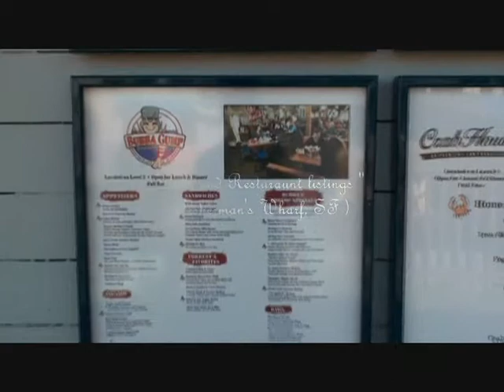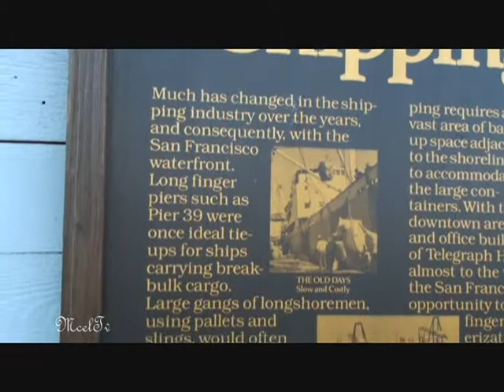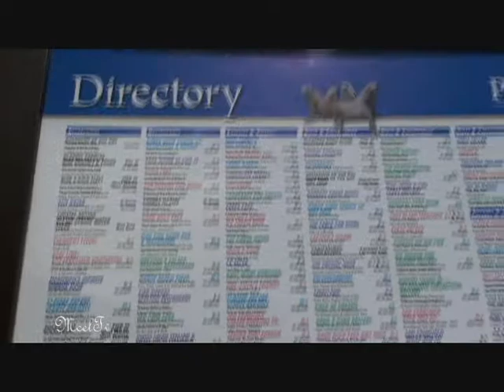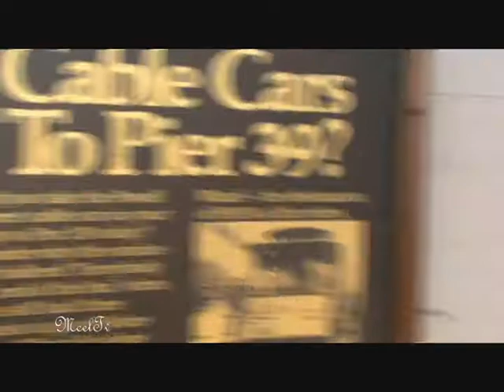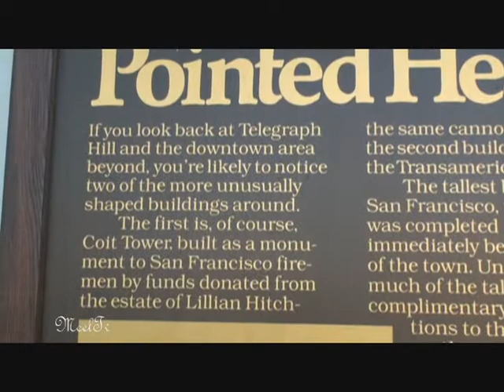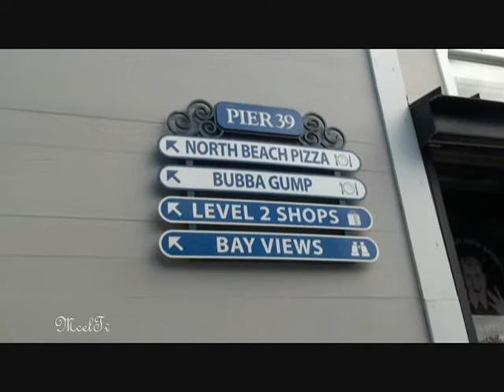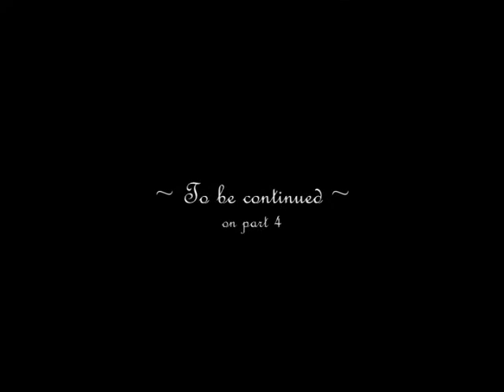Fisherman's Wharf of San Francisco part 3 ( HD Video )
Fisherman's Wharf of San Francisco part 3 ( HD Video ).Click (HQ) to see it in HD or click ( High Quality ) this video were taken on 2009.